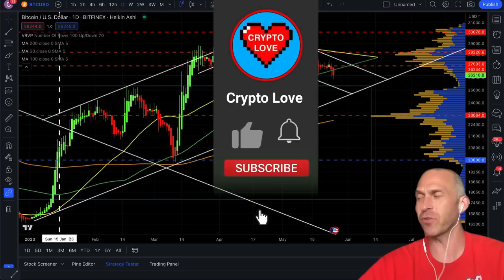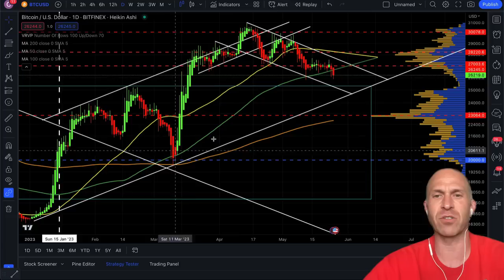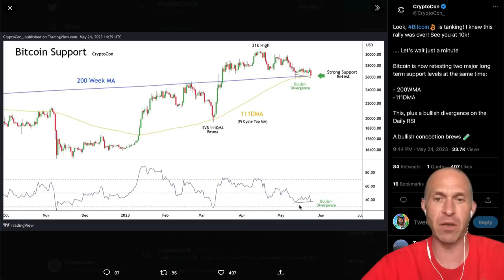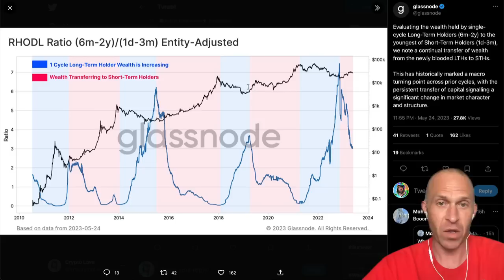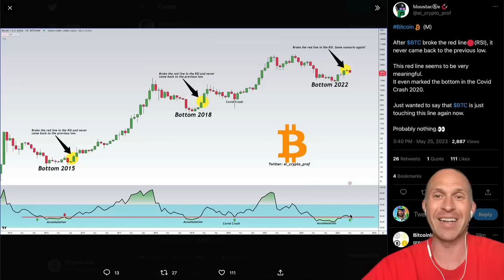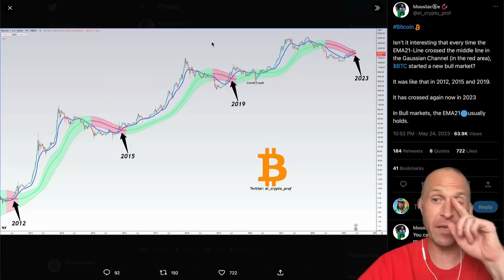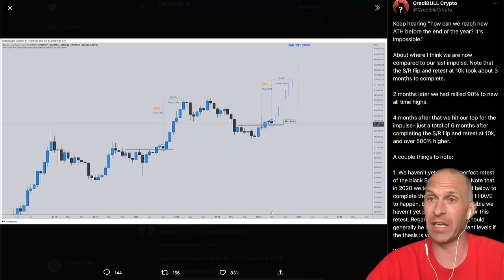BITCOIN: GAME OVER????! [watch fast]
BITCOIN: 🚀 MASSIVE MOVE INCOMING! BITCOIN: LAST TIME THIS HAPPENED 👉 200% PUMP! BITCOIN: 🚨THE NEXT MOVE! BITCOIN: ⏰ TIMES UP! BITCOIN: RECESSION 100% GUARANTEED!